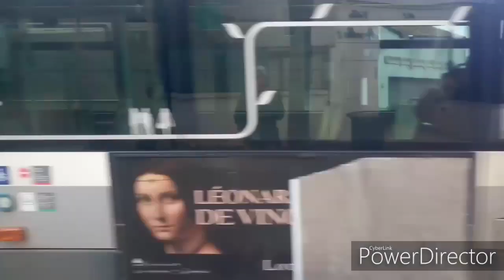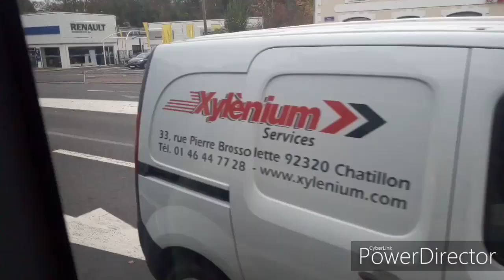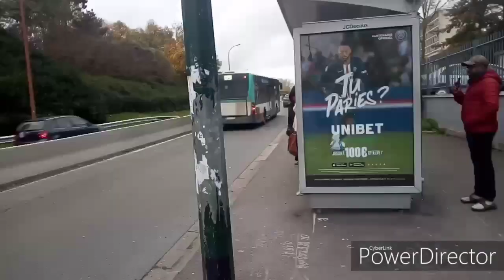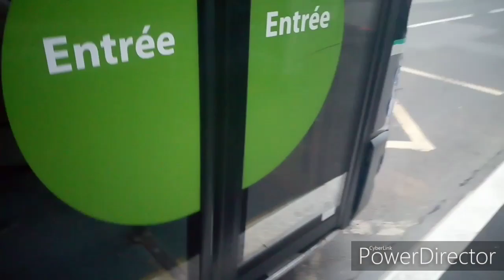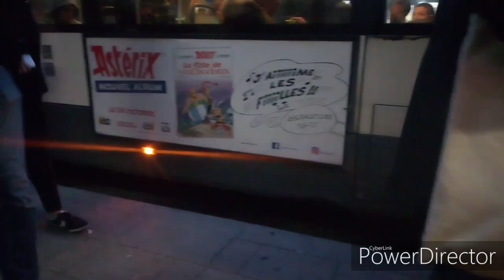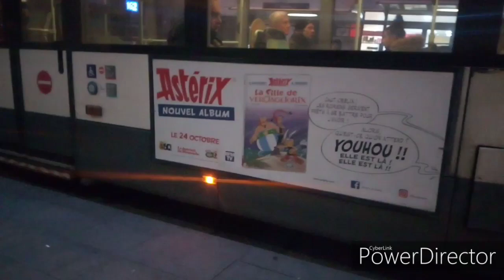Transport en commun Part (33)